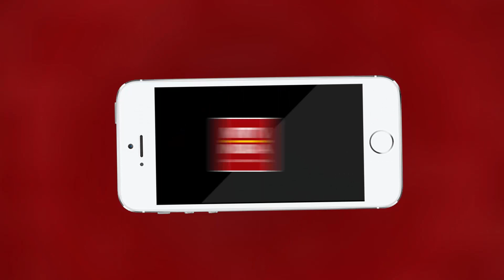Ajmer DWPS अजमेर में शिक्षकों को सशक्त बनाने के लिये प्रशिक्षण कार्यक्रम आयोजित | MTTV INDIA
दिल्ली वर्ल्ड पब्लिक स्कूल अजमेर में शिक्षकों को सशक्त बनाने के लिये प्रशिक्षण कार्यक्रम आयोजित ,देविका नादिग और विजय गुप्ता ने दिया प्रशिक्षण,प्रभावी और कुशल शिक्षण पद्धतियों से संबंधित विषयों पर था प्रशिक्षण